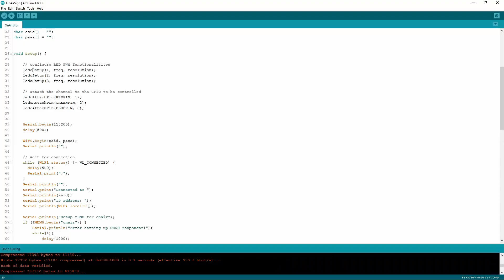Maker At Play Channel Trailer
I am Michael and like to build things and share them on this channel hoping to inspire others to make something. Arduinos, Circuits, Breadboards, Commodore VIC 20, Wood, CNC, Table saws,  French Cleats, 3D Printers, and Amazon Echos are just some of the things you will see on this channel.

Canon EOS M50 Mirrorless Camera
Movo WMX-1 2.4GHz Wireless Lavalier Microphone
Rode Videomic Shotgun microphone with Rycote Lyre Suspension
K&F Concept 62'' DSLR Tripod
GorillaPod Compact Tripod

If you appreciate this content and would like to help give back FREE OF CHARGE, simply give this video a “thumbs up”, leave a positive comment, subscribe to my YouTube channel and share this video with someone who you think would enjoy it. I only list products or services that I believe in.